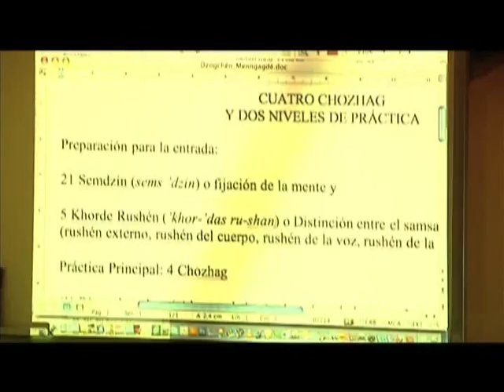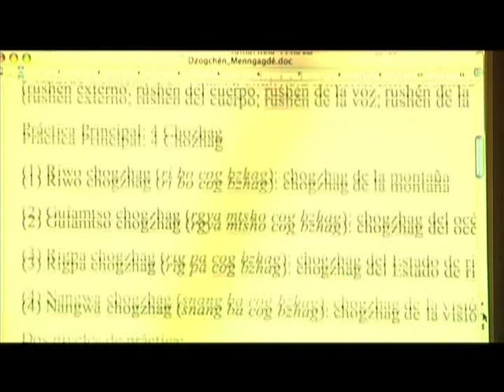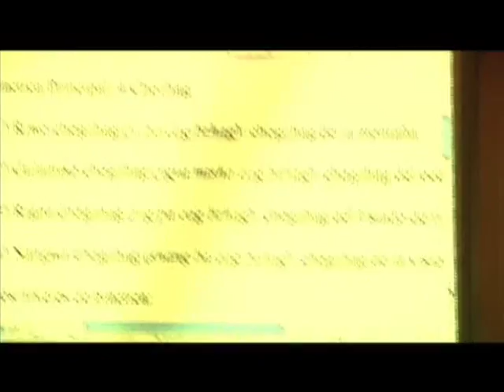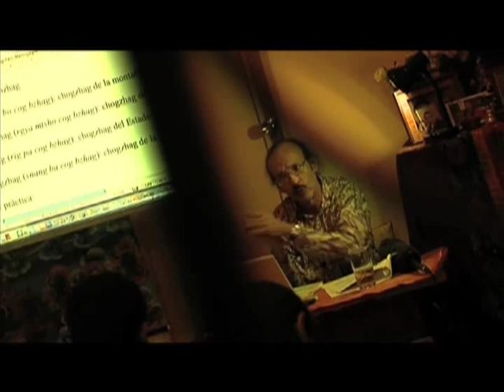Elías Capriles: Budismo y Dzogchén en Kagyü Tekcheng Chökhor Ling (Guayaquil, 2009) - Parte V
Parte V del curso sobre budismo y dzogchén dictado por Elías Capilres en el centro budista Kagyü Tekcheng Chökhor Ling de Guayaquil, Ecuador, entre septiembre y octubre de 2009.